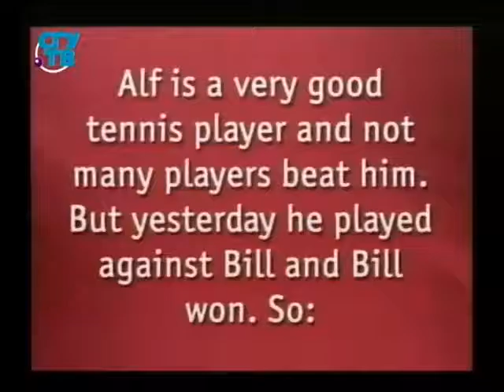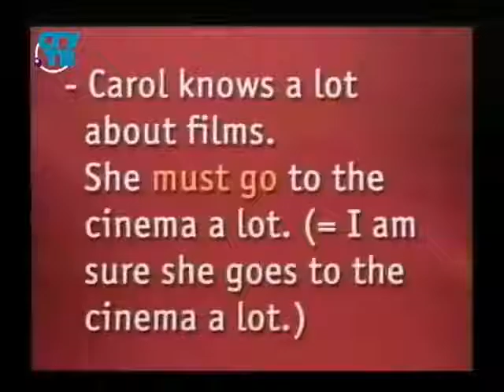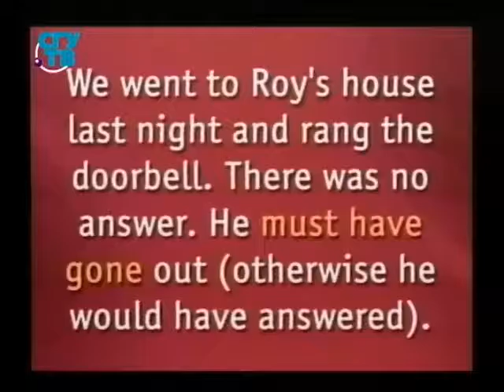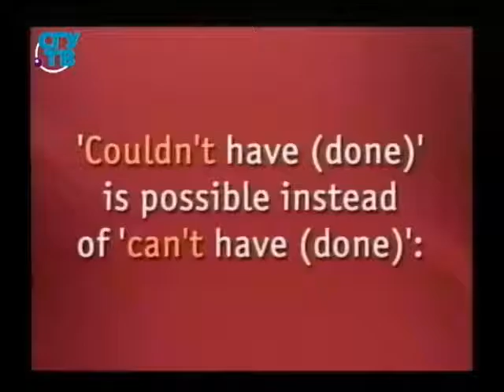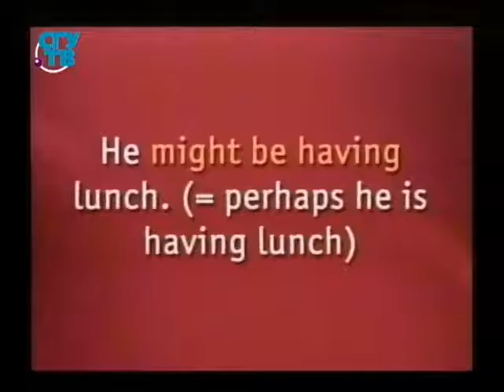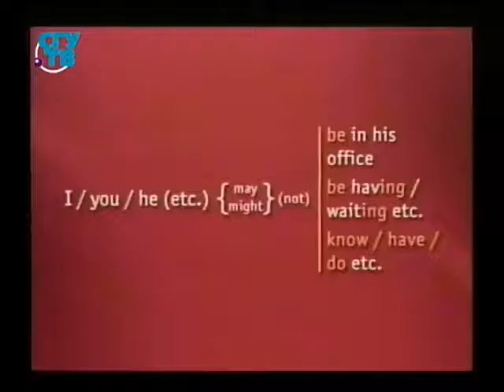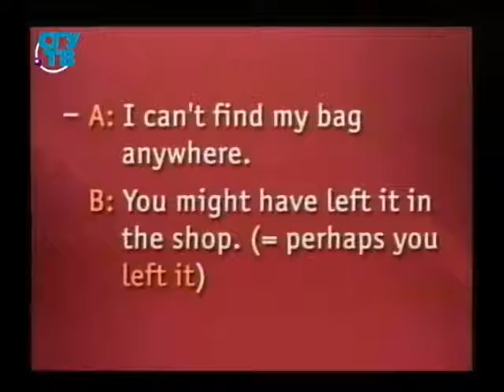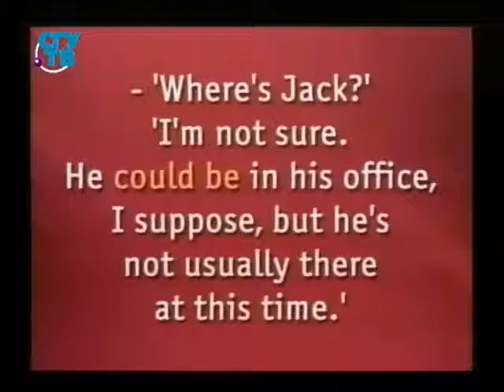Английский язык. Вводный курс. Урок 7.8. Modal verbs. Часть 2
Английский язык. Вводно-коррективный курс. Мария Раренко. Образование для всех. Первый образовательный канал. Остальные уроки смотрите на